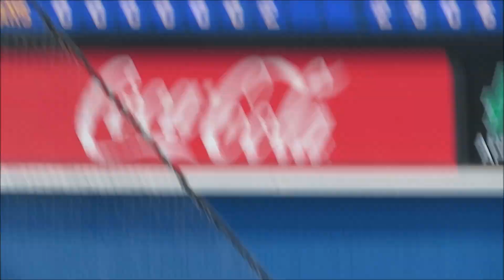関根大気が熱盛！足が速い､ファインプレー！2021-3-10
今年はやるぞ、関根大気！

【チャンステーマメドレー】 広島に勝った！ホークスにも勝てる！横浜DeNAベイスターズ

【震える。圧巻！】ライジングのテーマ 横浜DeNAベイスターズ 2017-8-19 東京ドーム

ベイスターズ応援隊員LINEはこちら！
で検索してください！
週に1､2回ほどベイスターズ情報をお送りしています。

フォロー返しされなかったら、督促してください笑